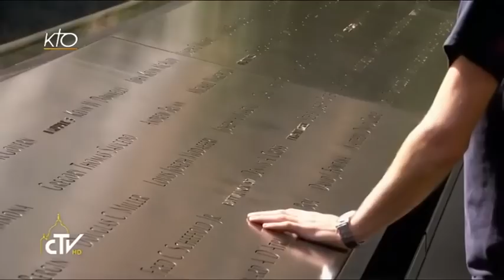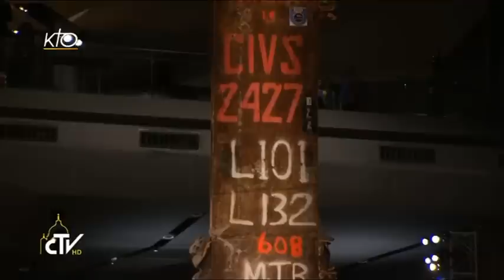Rencontre interreligieuse du Pape à Ground Zero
Rencontre interreligieuse avec le Pape François, au memorial Ground Zero de New York. Voyage apostolique du Pape aux Etats-Unis, du 22 au 28 septembre 2015.
Le Pape François aux Etats-Unis du 25/09/2015.